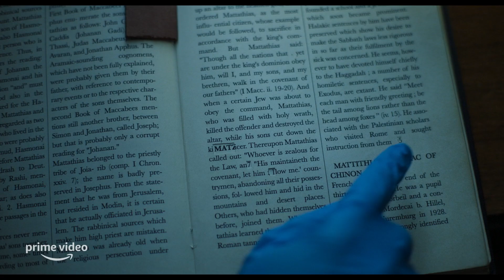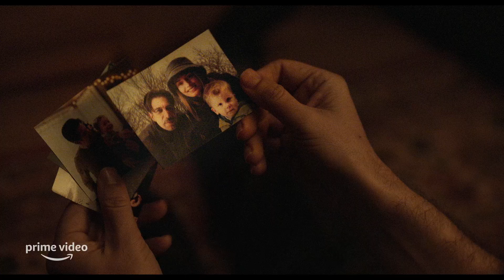Damaged (2024) Thriller Trailer with Samuel L. Jackson & Vincent Cassel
Damaged (2024) how do you catch a brilliant monster?.. When a sadistic murderer surfaces in Scotland, terrified local authorities call on a Chicago police detective who investigated a killing spree with the same horrific pattern five years earlier... Thriller Trailer with Samuel L. Jackson, Vincent Cassel, Gianni Capaldi, Laura Haddock, John Hannah, Kate Dickie, and Brian McCardie